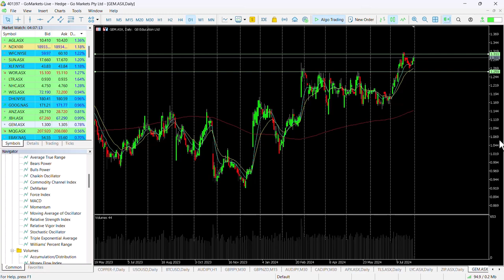ASX Chart of the day - GEM - Retest and potential breakout for early learning company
G8 Education Limited (GEM) is a leading provider of quality early learning education and care, with a range of trusted brands and more than 430 centres across Australia.